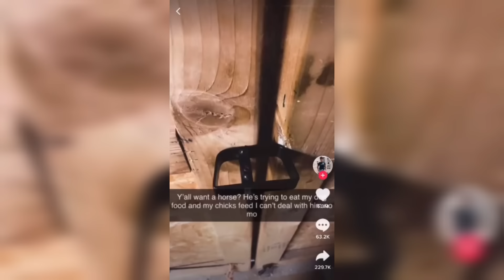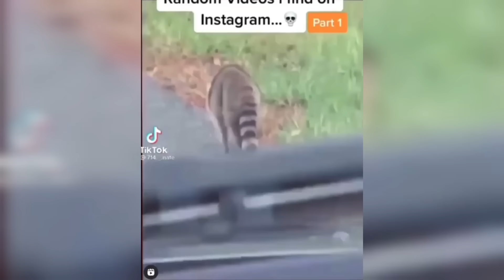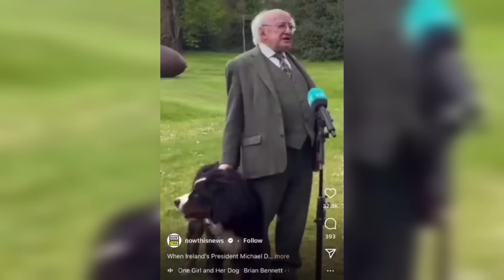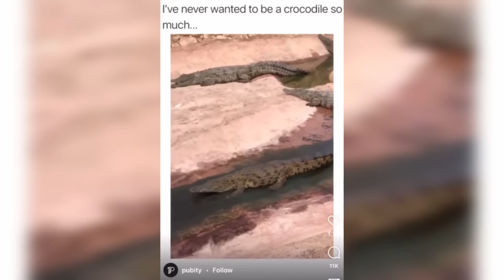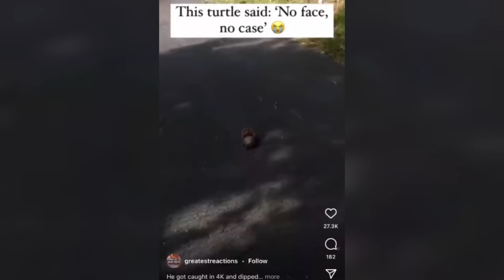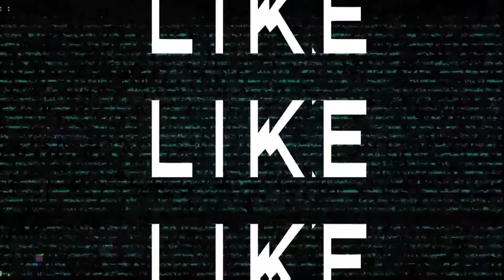*NEW* Best Tony Baker Voiceovers Compilation 2024 *Must Watch* CRAAAM 😂😂